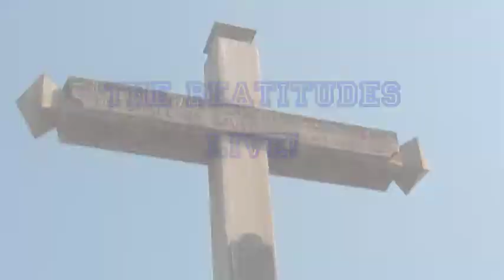Beatitudes Live!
The Catholic Deaf Community of Orange County, California put together a show called "The Beatitudes Live!" as part of their retreat project to incorporate their understanding of how they are called to live in Christ. This is directed by Fr. Shawn Carey, who leads the retreat.